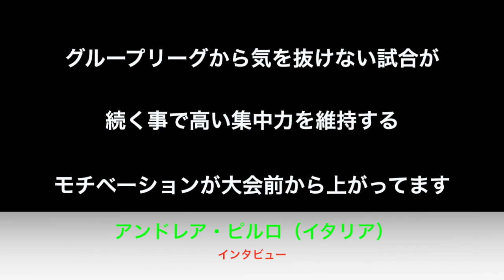アンドレア・ピルロ（イタリア）インタビュー